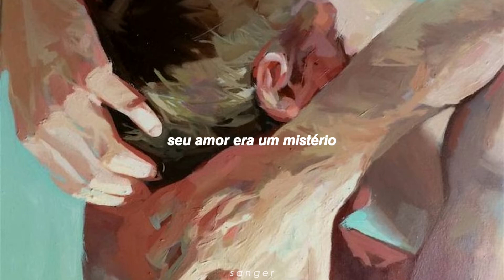eu sei que você não está apaixonada, então você apenas corre...